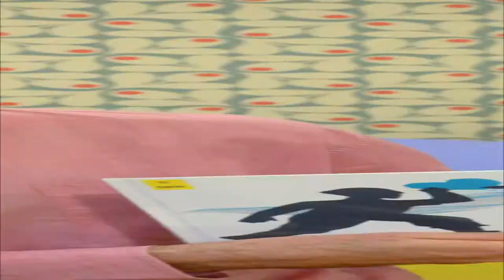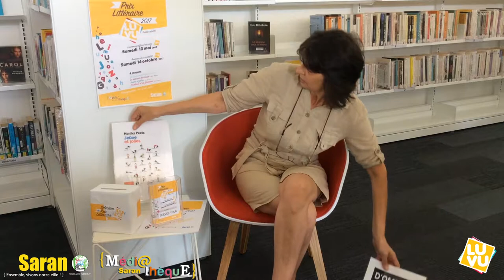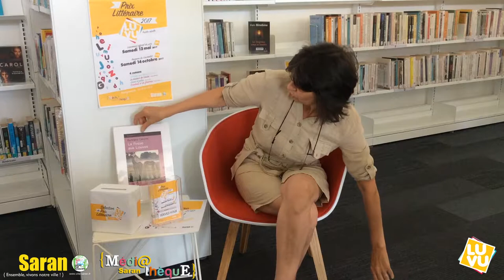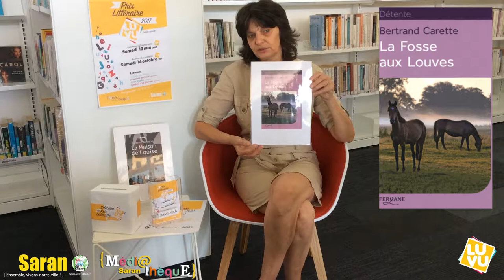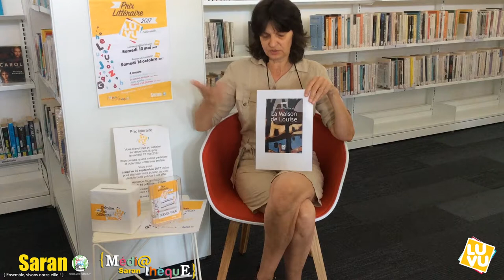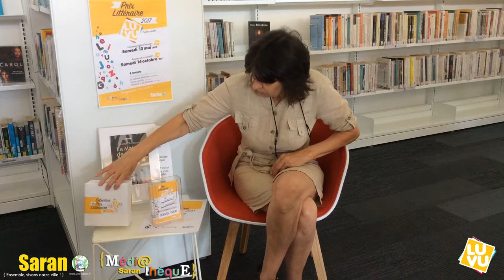Grand Méchant Book #6 - Prix LuVu 2017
Cette semaine, Régine nous propose dans ce sixième Booktube de participer au Prix littéraire LuVu organisé par la Médiathèque. 4 romans sont en compétition.

Vous pouvez voter jusqu'au 30 septembre 2017 pour votre titre préféré. Rendez-vous à la médiathèque.

► D'ombres et de flammes
de Pierric Guittaut
Éditions : A Vue d'oeil

► Jeûne et jolies
de Monika Peetz
Éditions Libra Diffusio

► La Fosse au Louves
de Bertrand Carette
Éditions Feryane

► La maison de Louise
de Jeanine Berducat
Éditions La Loupe